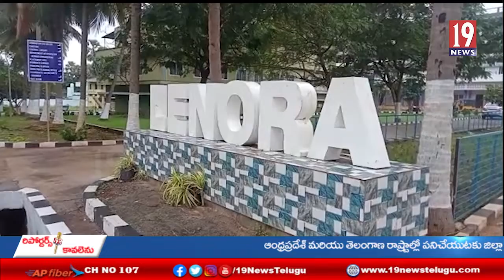లెనోరా కాలేజ్ ఆఫ్ ఇంజనీరింగ్ కళాశాల ప్రాంగణం లో సక్సెస్ మీట్...తూర్పు గోదావరి